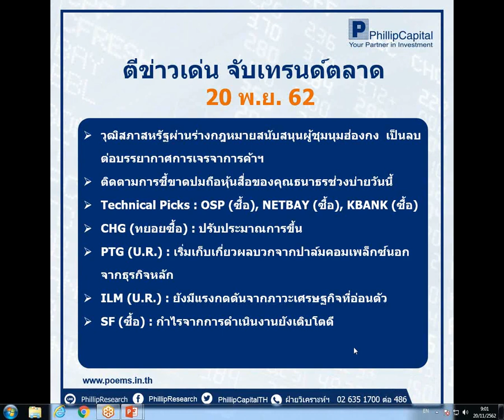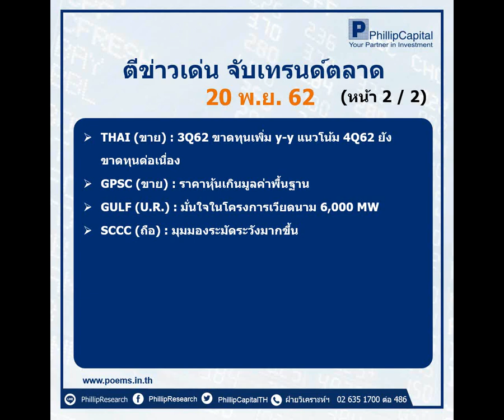ตีข่าวเด่น จับเทรนด์ตลาด (20 พ.ย. 62)